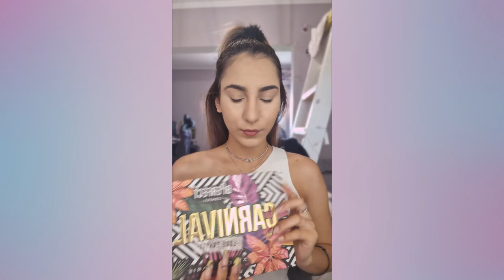Cutcrease Challenge (Lena ft. Tatiana Pavlidou)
Products:
Sephora CHL Toner
Dior Hydralife Sorbet Water Essence
Bobbi Brown Vitamin Enriched Face Base
Hibi Cosmetics Dry Shimmering Body Oil Winter Wonderglow
Dior Forever Glow Foundation 3N
Estee Lauder Double Wear Concealer
Clinique Cream Rouge
MUA Eyebrow Pencil "Light Brown"
Benefit Precisely my Brow Pencil
Morphe The Jaclyn Hill Palette
Mac Paint Pot "Soft Ochre"
Nyx New Year Epic Ink Eyeliner
Nars Hyped Eyeshadow Palette
bPerfect Carnival XL by Stacie Marie Palette
MUA Eye Kohl "Dusk"
Laura Mercier Translucent Loose Setting Powder
Tom Ford Bronzer "Terra"
Nars "Overlust" Blush Palette
Maybelline Sky High Mascara
Dior Backstage Glow Face Palette 002 Glitz
Nyx Lip Pencil "Brown"
Anastasia Beverly Hills "Summer Vibes" & "On mute"
Gio Dreveli Lashes Fedra

Tatiana's Look:
Serum : elf cosmetics clarifying booster drops
Primers: nyx cosmetics high glass & mua pro/base banana blur
Concealer corector nyx cosmetics natural
Concealer tarte shape 22 beige
Foundation: mua pro/ base 146 & Revolution f8 Conceal &define
Φρύδια: L.A girl brunette
Bronzer: urban Decay beached & essence matt 70 Bronze Me up
Ρουζ: mua misty rose & essence matt 20 berry me up & elf cosmetics
Brushes : blerry cosmetics- vk brushes
Παλέτα ματιών: Bperfect carnival lll love Tahiti shadow bare
Bperfect dream big manifest shadow insta
Naughty huda beauty shadows hypnotic and arouse
Eyeliner: inglot 77
Lip pencil:essence 08
Lipstick: nude pop 01 clinique
Lip gloss : mua sugared
Highlighter: milani 02 strobelight
Lashes : giodreveli penelope